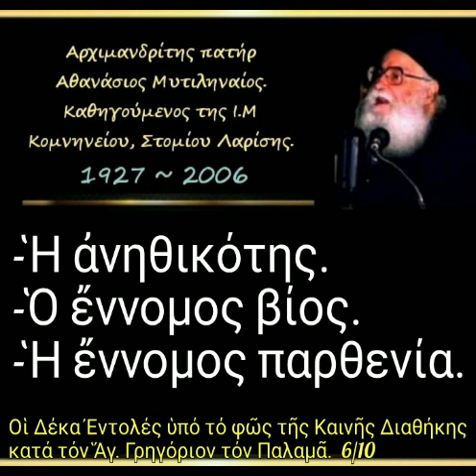Ἡ ἀνηθικότης. Ὁ ἔννομος βίος. Ἡ ἔννομος παρθενία. Οἱ Δέκα Ἐντολές. 6/10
► Κατηγορία :
Οἱ Δέκα Ἐντολές.

► Ὁμιλία - 6'

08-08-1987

6η

Ἡ ἀνηθικότης. Ὁ ἔννομος βίος. Ἡ ἔννομος παρθενία.

► Όλες οι ομιλίες της Κατηγορίας :
" Οἱ Δέκα Ἐντολές " εδώ ⬇️.